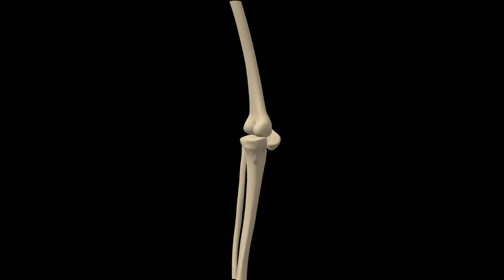Human skeletal system- Single knee joint Close Up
LET’S CONNECT